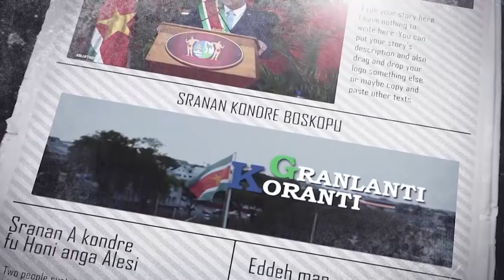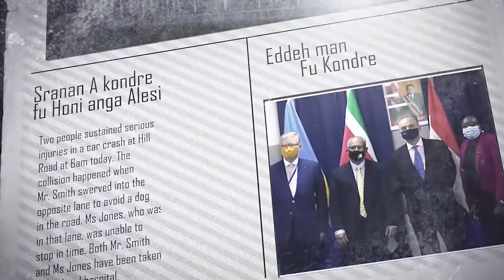𝔾ℝ𝔸ℕ𝕃𝔸ℕ𝕋𝕀 𝕂𝕆ℝ𝔸ℕ𝕋𝕀 (JAVAANS) DD 5 OKTOBER 2021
De onderwerpen in deze aflevering zijn:

- Regering kiest niet voor schijnwelvaart
-De staatsfinancieen zijn onder controle gebracht
-BIBIS lanceert Helpdesk